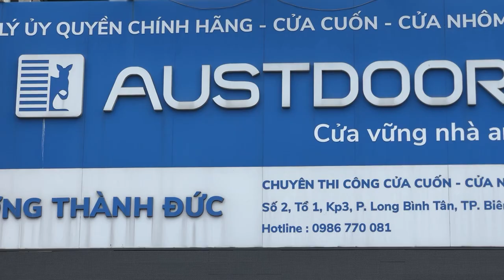Bảo Trì Ti Đồng Tự Dừng và hệ Thống Đảo Chiều | Cửa Cuốn Biên Hòa Dương Thành Đức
Cửa Cuốn Biên Hòa Dương Thành Đức - Bảo Trì Ti Đồng Tự Dừng
Tại Sao Bảo Trì Ti Đồng Tự Dừng Cửa Cuốn Quan Trọng?

Công nghệ tự dừng và đảo chiều cửa cuốn sử dụng ti đồng và nẹp inox được nhiều gia đình tin dùng nhờ hiệu quả và an toàn. Tuy nhiên, ti đồng và thanh inox dễ bị mài mòn, làm giảm hiệu quả và tăng nguy cơ tai nạn. Bảo trì thường xuyên rất quan trọng để đảm bảo hệ thống hoạt động tốt và an toàn.

Chúng tôi ghi nhận nhiều trường hợp ti đồng bị mài mòn, dẫn đến tiếp xúc kém với thanh inox. Điều này làm cửa không thể tự dừng khi gặp vật cản, gây nguy hiểm. Dưới đây là hình ảnh ti đồng sau thời gian sử dụng bị mài mòn phần đầu tiếp xúc.

Lợi Ích Của Việc Bảo Trì Định Kỳ:

Đảm bảo an toàn: Phát hiện và khắc phục hư hỏng kịp thời, đảm bảo hệ thống tự dừng hoạt động chính xác.
Tăng hiệu suất hoạt động: Giúp cuacuon hoạt động mượt mà, tránh sự cố kẹt nan hay đứt nan.
"Hãy để @duongthanhduc - Chuyên gia cuacuonbienhoa giúp bạn bảo vệ an toàn cho gia đình!"
Địa chỉ: Số 2, Tổ 1, KP 3, Đường Bùi Văn Hoà, Phường Long Bình Tân, TP Biên Hoà, Đồng Nai

Đăng ký Chăm sóc cửa cuốn tại nhà MIỄN PHÍ